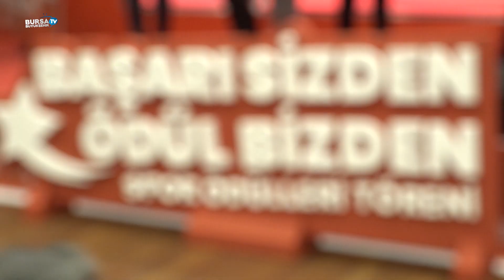Sporun yıldızlarına ödül yağdı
Kente kazandırdığı tesislerle sporda başarı çıtasını her geçen gün yükselten Bursa Büyükşehir Belediyesi, uluslararası müsabakalarda derece elde eden Bursalı sporcuları ödüllendirdi.